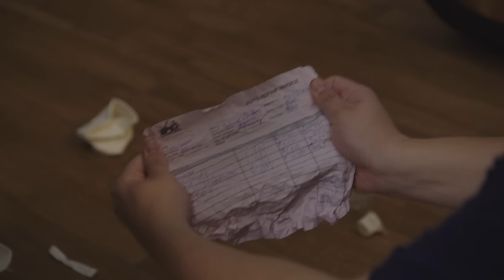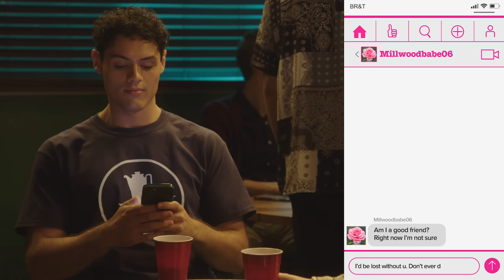JUNIOR'S | Season 1 | Ep. 10: “Operation: Ivan”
In the wake of her breakup with Connor, Grace confides in Hillary. Jordy and Max raid Junior’s office.

0:00 - Happy Hour
8:39 - Family Ties
11:34 - A Favor

ABOUT JUNIOR'S
The Breakfast Club takes an after-school job. An eclectic group of teen baristas are brought
together at the local coffee shop, even as they brew their own secret dramas.

Brat TV makes original shows with all of your favorite Gen-Z stars! Check out “Chicken Girls,” “Mani” “Attaway General” “Junior’s,” and more!